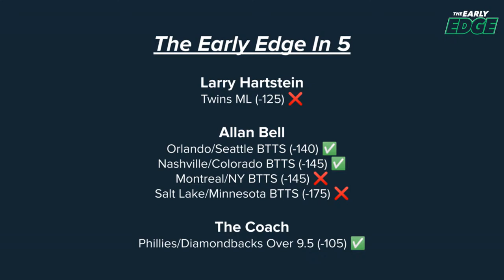🏈⚾️ Thursday's BEST BETS for College Football + MLB! | The Early Edge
ABOUT THE SHOW: Looking for the best picks against the spread and prop plays you can take straight to the pay window? Join Jonathan Coachman on The Early Edge as he speaks with SportsLine's top handicappers to analyze the day's biggest games. From primetime showdowns to off-the-radar action, Early Edge gives you best bets in a quick, informative and easy-to-digest podcast. We promise to keep it short, sweet and to the point as SportsLine's featured experts come together to put some green in your pocket.

The Early Edge is available on Apple Podcasts, Spotify, Stitcher, Castbox and wherever else you listen to podcasts. Enable push notifications so you always know when the latest episode is available!

Follow @SportsLine on Twitter and Instagram

Follow our crew on Twitter: @TheCoachrules, @LarryHartstein, @Mike5754, @AllanBell247 and @jacob_hallex

You can listen to Early Edge on your smart speakers! Simply say "Alexa, play the latest episode of the Early Edge podcast" or "Hey Google, play the latest episode of the Early Edge podcast."

For more betting picks and analysis, visit SportsLine.com

To hear more from the CBS Sports Podcast Network, visit CBSSports.com/podcasts/